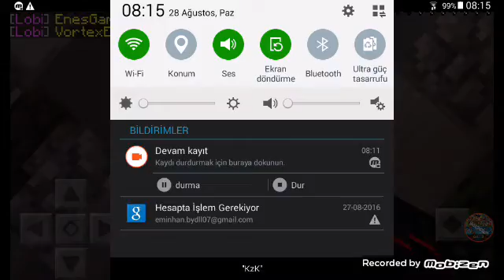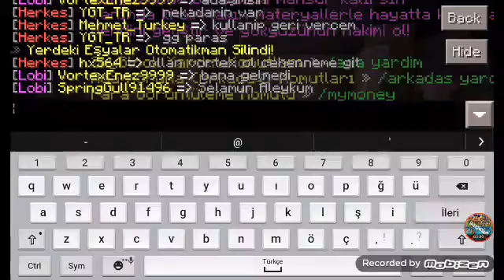MİNECRAFT skyblock oyungg server tanıtımı